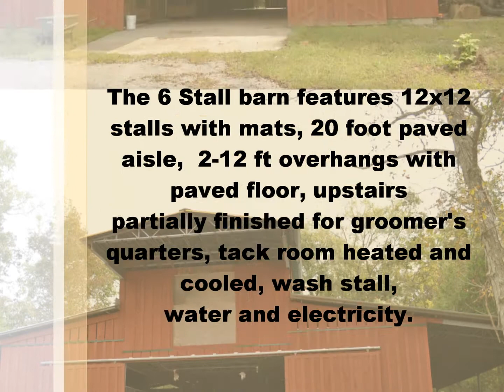Real Estate Auction - On location Saturday, November 2nd, 2013 @ 10:01 AM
1647 Walnut Grove Road, Chrisitiana, TN  3 Bedroom 3 Bath Custom Built Home on 27+/- Acres, 6 Stall Barn, Large Workshop, Outdoor Riding Arena   Log onto ComasMontgomery.com for more information!